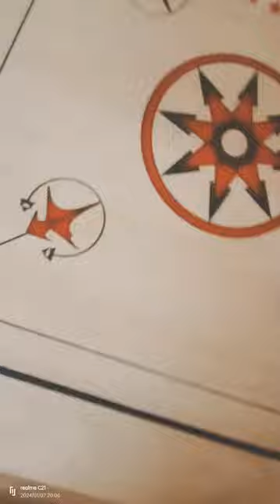carram tip and tricks